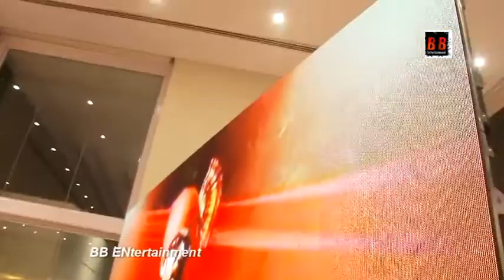Song Launch of “Senecha Yuvraj” Anant Gite Sir, Sanjay Manaji kadam,Manish Rajgire & Shamika Bhide